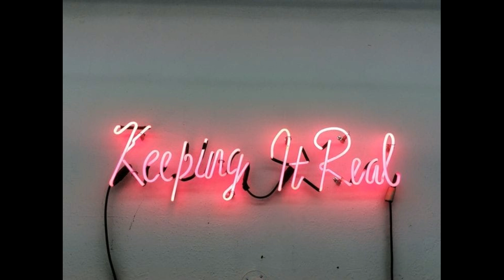Rays Granny swooped in like she was stealing a parking spot